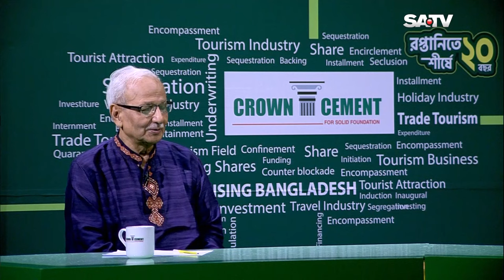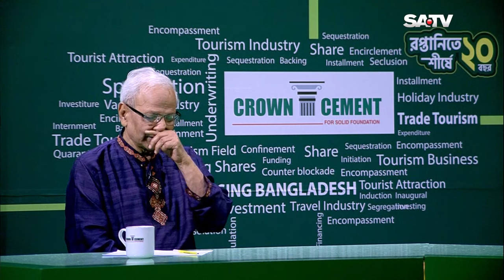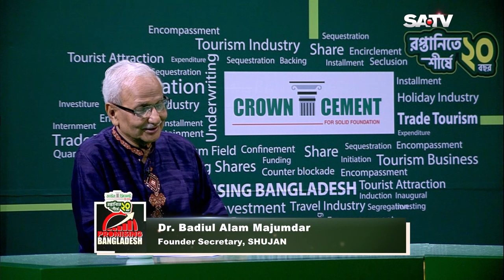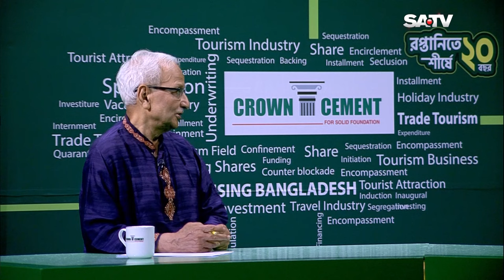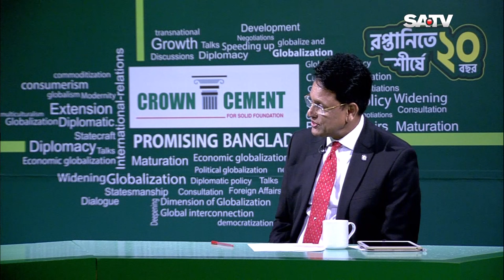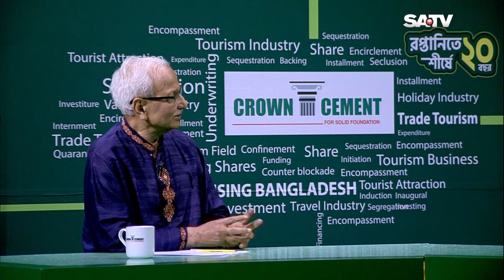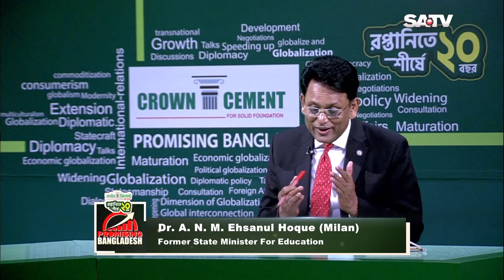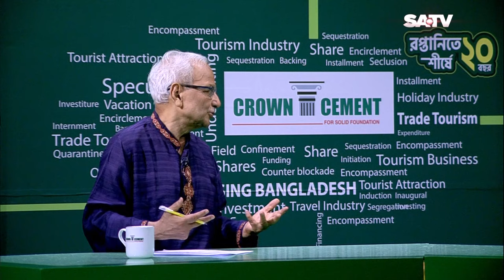Promising Bangladesh | Dr. Badiul Alam Majumdar | Dr. A.N.M. Ehsanul Hoque Milan | EP 36 | SATV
Guest :
Dr. Badiul Alam Majumdar, Founder Secretary, SHUJAN.
Dr. A.N.M. Ehsanul Hoque (Milan), Former State Minister For Education.

Anchor :
Dr. Sinha M. A. Sayeed

SA TV Location:
Bangladesh